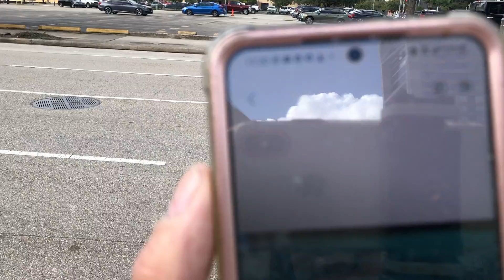Chuẩn bị Trump Rally Ngày 18 tháng 12, 2021 lúc 9AM đến 6:00 chiều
Hội ngộ ACE biểu tình ngày 17/12/2021

Thư Mời

Kính Mời Tham Dự Trump Rally và Hội Ngộ ACE Youtuber và Đồng Hương.
Kính Mời:
Qúy Vị Lãnh Đạo Tinh Thần Quý Tôn Giáo, Quý Vị Hội, Đoàn Đoàn Thể, Quý Cơ Quan Truyền Thông Báo Chí, Quý Ông Bà và Anh Chị em.
3 ngày :
1) Tham dự Biểu Tình đuổi Cộng Sản ra khỏi nước Mỹ Thứ sáu ngày 17 tháng 12 Năm 2021. từ 9 giờ sáng đến 12 giờ trưa. Địa Điểm tập trung tại trước Toà lãnh sự quán việt cộng, ở số 5251 Westheimer Rd #1100, Houston, TX 77056.
2) Tham dự Trump Rally Ngày 18 tháng 12  từ 12:00 trưa đến 6:00 chiều thứ bảy, ngày 18 tháng 12 năm 2021. Địa điểm tập trung tại trước cổng Toyota Center Dome, số 1510 Polk St, Houston, TX  77002.
 Cần sự Hướng Dẫn xin liên lạc với Anh Huy Đức:
3) Chủ Nhật Ngày 19 tháng 12 Năm 2021
Kính mời Quý Đồng hương tham dự Lễ Dâng Hương và Dâng Hoa cho các chiến sĩ Việt Mỹ và Lễ Chào Quốc Kỳ Mỹ-Việt và Phút Mặc Niệm tại Tượng Đài Việt Mỹ số 11360 Bellaire Blvd Houston, TX 77072.
Từ 9 đến 10:00 sáng và
Tham dự Tiệc Hội Ngộ cùng Đồng Hương và các Youtubers tại Nhà hàng Ocean Palace, số 11215 Bellaire BLVD, Houston, TX 77072 từ 11:00 đến 3:00 chiều. Bữa tiệc Hội Ngộ hoàn toàn miễn phí có phần phụ diễn văn nghệ với các Ca sĩ Nguyên Khang, Việt Khang, Hoàng Tường, LyLy Đoàn, Ban Hợp Ca Anh Thư Thiện Nguyện và nhiều anh chị em ca sĩ khác đến từ: London- California, Houston và vùng phụ cận. Bữa tiệc Hội Ngộ, Vì số lượng chỗ ngồi trong bữa Tiệc Hội Ngộ có giới hạn, nên Quý vị nào muốn tham dự buổi Tiệc xin vui lòng Ghi Danh trước để tiện việc sắp xếp.
Qúy vị ở Houston Texas xin liên lạc với Cô Võ Giang Tỷ, điện thoại số , qua email
Sự tham gia của Quý Vị nói lên sự ủng hộ Quyền Tự Do Ngôn Luận và tinh thần MAGA nhằm khôi phục nước Mỹ vĩ đại trở lại.
Trưởng Ban Tổ Chức:
Võ Giang Tỷ